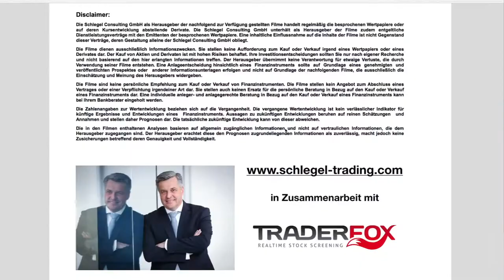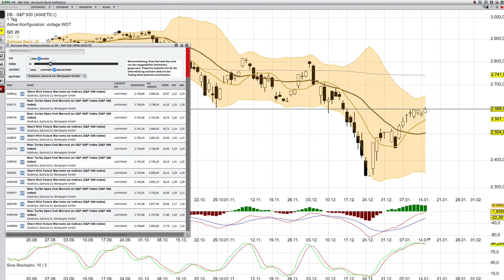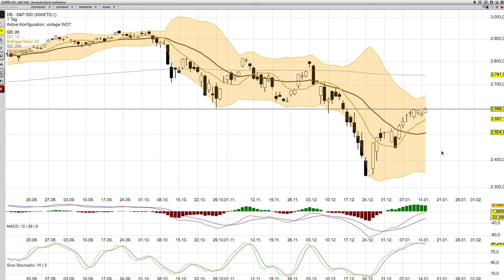SP 500 15 Januar